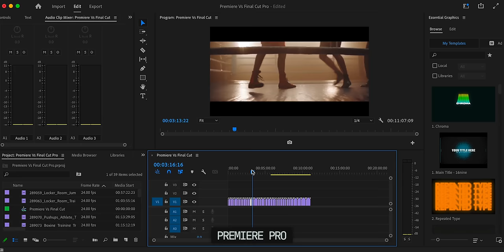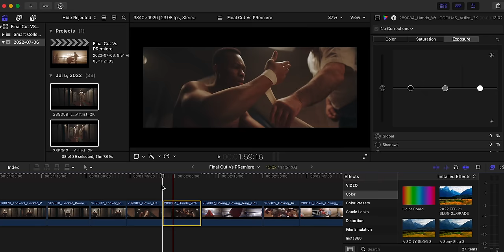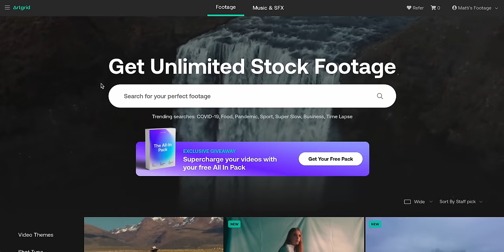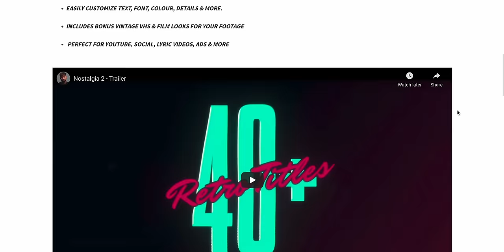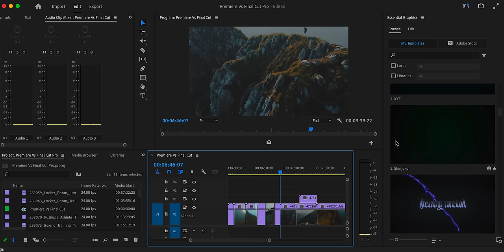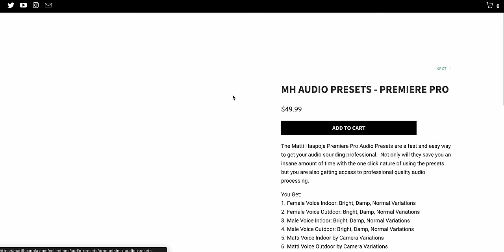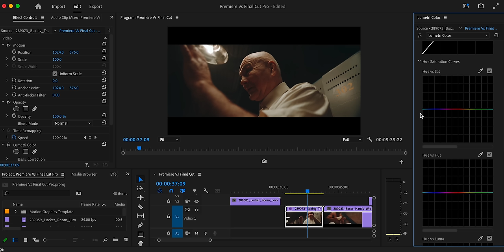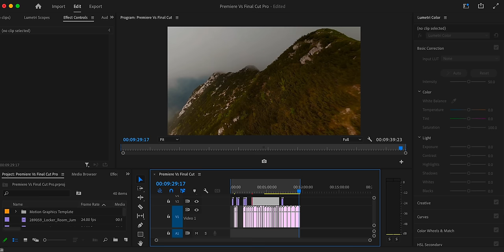Premiere Pro vs Final Cut Pro // Stay AWAY from this program... 😬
COURSES!

Suite 276
12-16715 Yonge St
Newmarket, Ontario, Canada
L3X 1X4